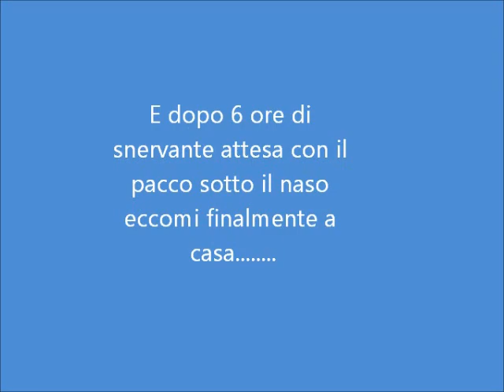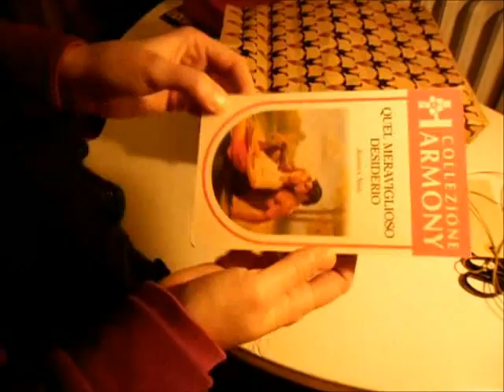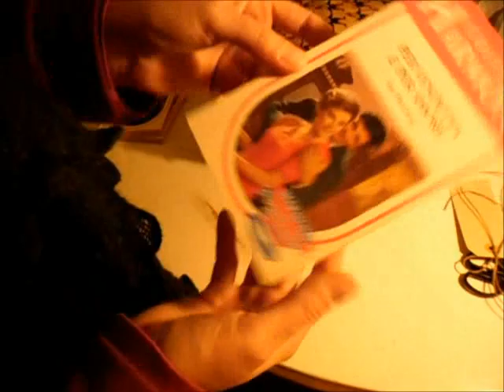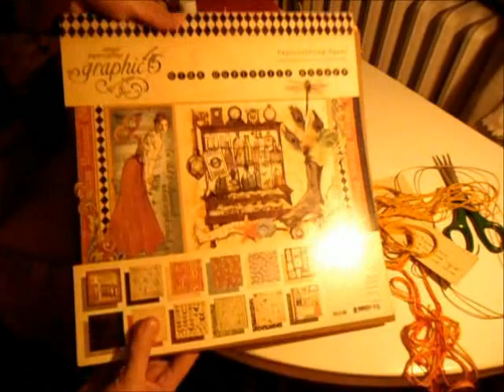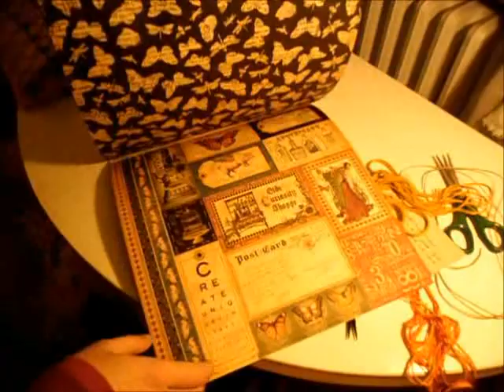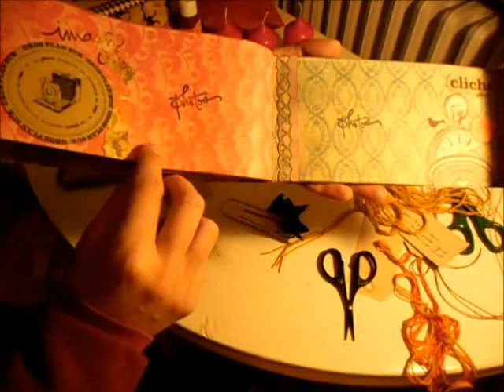Swap con Chiara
In questo lunghisssssssssssimo video vi mostro il contenuto meraviglioso del pacco che Chiara mi ha inviato in occasione dello swap natalizio del gruppo facebook "SCRAP Immagina e Crea".
GRAZIEEEEEEEEEEE CARA CHIARA!
Il suo canale yt è LeCreazioniDiKiara